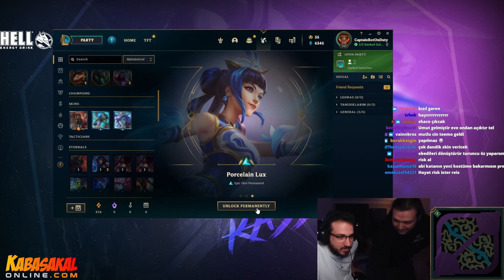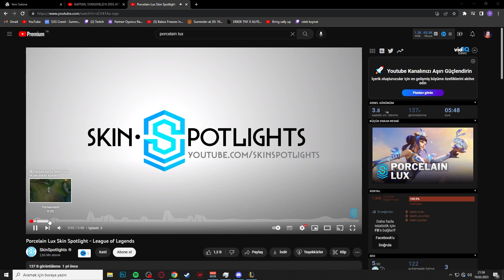LoL'deki En Pahalı Kostümleri Birleştirmek!! | Ne Çıktı?? | Creed LoL